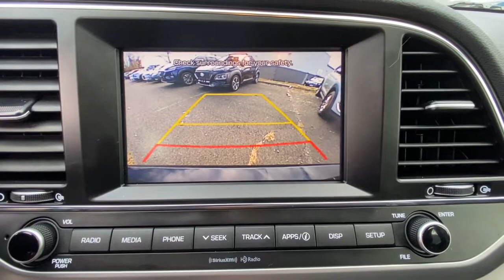2018 Hyundai Elantra Stamford, Greenwich, Norwalk, Darien, Fairfield, CT H15479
Phantom Black Used 2018 Hyundai Elantra available in Stamford, Connecticut at Stamford Hyundai. Servicing the Greenwich, Norwalk, Darien, Fairfield, CT area.
2018 Hyundai Elantra Value Edition 2.0L Auto - Stock#: H15479 - VIN#: 5NPD84LF1JH265595

Stamford Hyundai
85 Magee Ave

Excellent Condition, CARFAX 1-Owner, Hyundai Certified, GREAT MILES 16,998! EPA 37 MPG Hwy/28 MPG City! Heated Seats, Moonroof, Dual Zone A/C, Keyless Start, Apple CarPlay, Cross-Traffic Alert, Smart Device Integration CLICK NOW!br /br /KEY FEATURES INCLUDEbr /Sunroof, Heated Driver Seat, Back-Up Camera, Satellite Radio, iPod/MP3 Input, Bluetooth, Aluminum Wheels, Keyless Start, Dual Zone A/C, Apple CarPlay, Smart Device Integration, Cross-Traffic Alert, Blind Spot Monitor, Hands-Free Liftgate, Heated Seats MP3 Player, Remote Trunk Release, Keyless Entry, Child Safety Locks, Steering Wheel Controls. br /br /OPTION PACKAGESbr /OPTION GROUP 01. Serviced here, Local Trade-In, Financing Available br /br /BUY WITH CONFIDENCEbr /173-point mechanical, safety and appearance inspection by Hyundai-certified technicians, Rental car reimbursement provided during covered repairs, 10-Year/ 100,000 mile Powertrain Limited Warranty, 10-Year/ 100,000 mile Powertrain Limited Warranty, Certified Pre-owned vehicles carry the remainder of 5-year/60,000-mile New Vehicle Limited Warranty, Roadside Assistance includes towing, jump starts, tire service, lockout service and fuel delivery br /br /BUY FROM AN AWARD WINNING DEALERbr /Stamford Hyundai is a digital, interactive dealership that is the Hyundai Eastern Region #1 service satisfaction Hyundai Dealer in the district two years running. We believe in transparency for our clients and feel that when our customers are educated about their purchase from availability, total brand value and finance options it is easy to say Yes to Hyundai. Combine this with our exceptional customer service and convenient online purchase process; it is easy to say Yes to Stamford Hyundai! br /br / Horsepower calculations based on trim engine configuration. Fuel economy calculations based on original manufacturer data for trim engine configuration. Please confirm the accuracy of the included equipment by calling us prior to purchase. br /